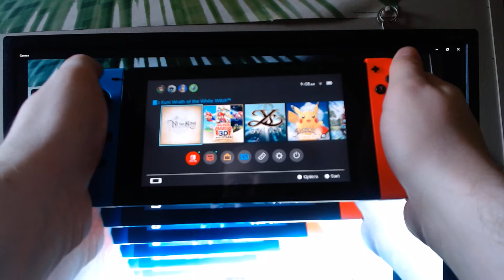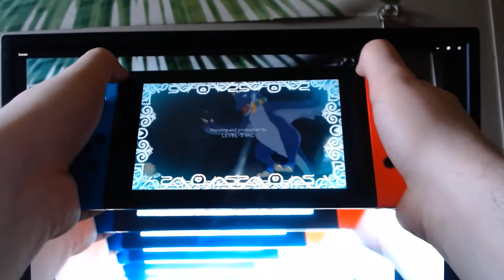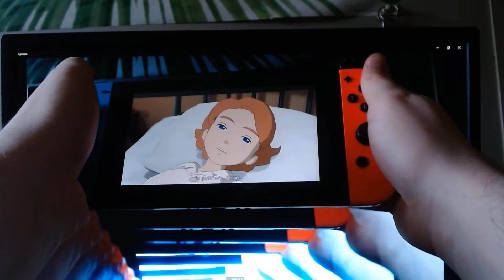Ni No Kuni episode 1 a tragic beginning(Acting host: Austin Lawrence)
Acting host, Austin Lawrence here and today, i'll be starting a new lp on Ni No Kuni: Wrath of the White Witch.